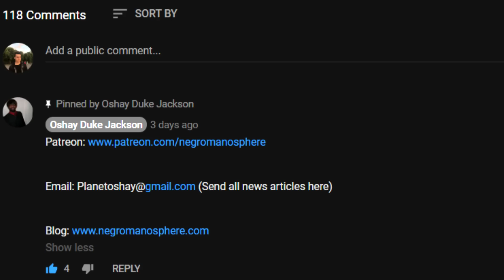Paul Staehle Proves That Praising Foreign Women Ends Up Bad When You are a SIMP (90 Day Fiance)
Paul Staehle and Karine Martins Staehle have always had a rollercoaster relationship. But in recent episodes of 90 Day Fiancé: Happily Ever After, things between the new parents have been worse than ever after they moved from Karine’s home country of Brazil to Paul’s home state of Kentucky in the U.S.

In a new 90 Day Fiancé: Happily Ever After episode, Paul’s mom, Mary Staehle, visited the couple and their infant son, Pierre—only to find Karine silent and unwilling to speak to her mother-in-law. Both Mary and Paul worried that Karine might be planning to head back to Brazil without her husband.

On the most recent 90 Day Fiancé episode, Paul worriedly paced outside the bathroom of the small home he shared with his wife in Kentucky. He explained that Karine’s “mood swings” had gotten worse in recent weeks, and she often locked herself in the bathroom—sometimes for hours—before reluctantly coming out.

Paul desperately tried to get Karine to join him, as his mom, Mary, was soon coming over to visit the couple and baby Pierre.

“I’m not sure what’s going on right now,” the 90 Day Fiancé star told producers, “if Karine’s mad at me, if she’s mad that my mom is coming over.”

“Every now and again, she does this,” Paul claimed. “She’ll go in there and lock herself in there for four, five, six hours. She’s been having a lot of mood swings lately, and I feel really bad for her.”

Paul tried to knock on the door and lure Karine out, but she didn’t budge at first. Finally, she came out of the bathroom, but she refused to interact with her husband—even when he asked her what was wrong and told her she “wasn’t being herself today.”

“No, Paul. No care,” Karine replied when her husband reminded her that her mother-in-law was on her way to the house. “It’s not my problem, Paul.”

The ’90 Day Fiancé’ star’s mom worried that Karine’s behavior might be a ‘red flag’
When Paul’s mom arrived, with a platter of food in tow, things didn’t get much better. Karine told Mary that it “wasn’t her” before she stormed off on her own.

Paul wasted no time in recounting Karine’s “mood swings” to his mother.

“It’s like one minute she’s happy, and the next minute she’s like this, and the next minute it’s something totally different,” Paul lamented. “These mood swings are so bad, Mom.”

“I understand how she feels,” Mary told 90 Day Fiancé producers. “I mean, she’s got so much going
on right now. It’s so different, and I’m sure she misses her mother.”

Despite Mary’s empathy for Karine, she had some concerns, too. She worried that Karine’s behavior was a sign that she might want to return to her home country.

“Paul needs to work on getting a job,” Paul’s mom argued. “Because if she’s doing stuff like this, it’s a red flag. It makes me think she’s not happy here and she wants to leave.”

As for Paul, he insisted that Karine’s moods had nothing to do with him.

“It is heartbreaking,” the 90 Day Fiancé star confessed. “I don’t want my wife to feel like this and be like this…I’m exhausted, you know, emotionally and physically exhausted.”

“Does she want to go back home?” Mary immediately wanted to know.

“I don’t know,” Paul admitted, looking deflated at the possibility that his wife might return to Brazil on her own. “I hope not.”

Mary was understanding of Karine’s emotional state. She pointed out that Karine was living in a new country, where she didn’t know the language well, without much money, and as a brand-new mom to boot.